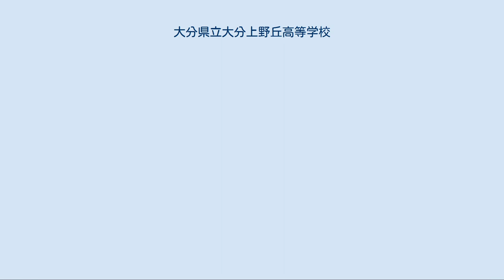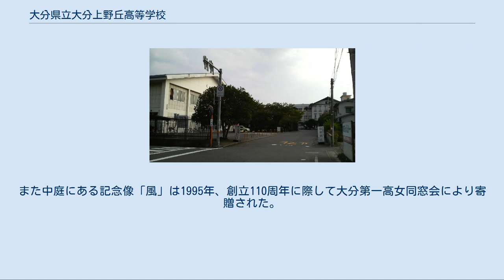大分県立大分上野丘高等学校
大分県立大分上野丘高等学校（おおいたけんりつ おおいたうえのがおかこうとうがっこう）は、大分県大分市上野丘二丁目にある県立高等学校。
 「上野ヶ丘」と間違えられることがあるが、正式な校名には「ヶ」の字は入らない。
通称は「上野」（うえの）、「上高」（うえこう）。
 大分県下で最も長い歴史を持つ高校として知られる。
2016年度（平成28年度）大学合格者数（浪人含む）は、国立大学が、九州大学53名、大分大学38名、広島大学23名、大阪大学22名、熊本大学22名、東京大学11名、私立大学が立命館大学30名、福岡大学29名、西南学院大学22名、早稲田大学20名、明治大学17名、慶應義塾大学14名、同志社大学14名であった。
九州や西日本の大学の合格者が多いが、首都圏の名門大学にも一定数の合格者を出している。
 2年次では文系、理系にコース分けされている。
 3年次では入試科目に応じて、文系では地歴1科目型、2科目型、国・地歴・英3教科重視型の3コースが設置されており、理系では理科2科目型、2次4教科型、理科3科目型の3コースが設置されている。
2018年度より九州大学の入試形態変化に伴い理系の理科3科目型は廃止される。
 2006年度（平成18年度）からは「朝学習」が始まり、生徒は7時40分に登校し、7時45分から8時25分の間の40分間授業が行われるようになった。
 内容としては、問題演習またはテストが原則となっている。
2018年度(平成30年度)から廃止され、生徒は8時までに登校、8時15分より1時限目開始となる。
 2006年（平成18年）10月26日に、必修科目とされている地理と歴史を大学受験のために履修させていないこと（いわゆる未履修問題）が明らかになった。
学校側は謝罪し、放課後や冬休みに補習が行われた。
 毎年9月に3日間をかけて行われる上高の大イベントである。
前半2日が文化祭、後半1日が体育大会である。
 文化祭[編集] 1、2年生の各クラス、部・同好会がステージ・中庭発表または展示などの出し物をする。
ただし、出店などは禁止されている。
他に演奏、中庭祭、クラシックコンサート、生徒会企画・展示等が行われる。
 平成18・19年度は校舎の耐震補強工事のため、中庭祭は名称・場所を変更して行われた。
 体育大会[編集] 一般的な競技が中心である。
練習も入退場の練習が2回しか行われない。
また、練習が確保できない競技も多い。
例年13時頃に終わることも多いが、15時ごろまで行われることもある。
 クラスマッチ[編集] 毎学期の期末テスト終了後に開かれるスポーツ大会である。
学年別で、丸1日かけて行われる。
競技はバスケットボール、サッカー、バレーボール、ソフトボールの4種目になることがほとんどである。
 上野の森クリーンアップ大作戦[編集] 上野丘高校周辺の清掃活動を毎年1、2回行っている。
 部活動は盛んであり、文化部を中心にさまざまな部門で表彰を受ける生徒が多い。
野球部は、1948年（昭和23年）および1949年（昭和24年）の春と、1958年（昭和33年）の夏の3度にわたり甲子園に出場している。
また2009年（平成21年）の春に21世紀枠で選出され、60年ぶりのセンバツ出場が決定した。
 生徒会は執行部を中心に、生活環境・文化・体育・保健・福祉・広報・図書がある。
 また、執行部・専門委員会とは別に、文化祭特別実行会（前期のみ）・体育大会実行委員会（前期のみ）・行事特別実行委員会（後期のみ）・クラスマッチ実行委員会（通年）がある。
 男子の制服は典型的な学ラン。
女子の冬服は白ソックスにセーラー服。
夏服は独特の水色をしたセーラー服である。
2006年度（平成18年度）からは基本的に服装検査は実施されないこととなったが、学期の初めと終わり、衣替えの時期は実施されている。
 2009年度までは日曜日には通信制の大分県立碩信高等学校の通学日の校舎として使用されていた。
そのため、基本的に学校行事は行われなかった。
通信制の授業に影響がない範囲で模試が行われることはあったが、教室数の関係から全学年一斉の模試が行われることはなかった。
2010年度現在も日曜日には全学年一斉の模試は行われてい...